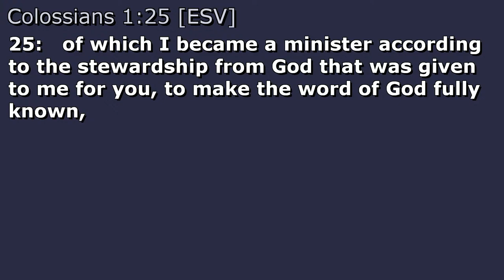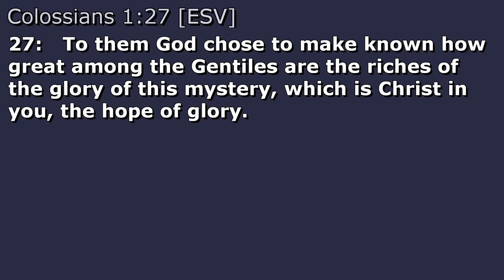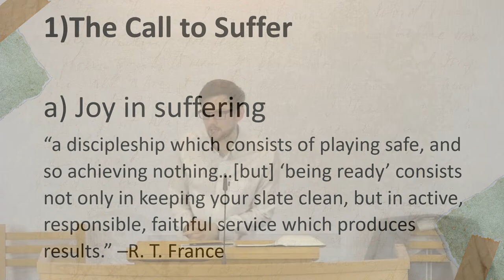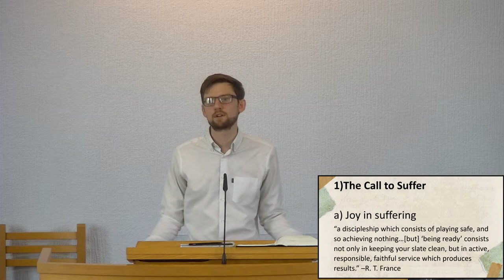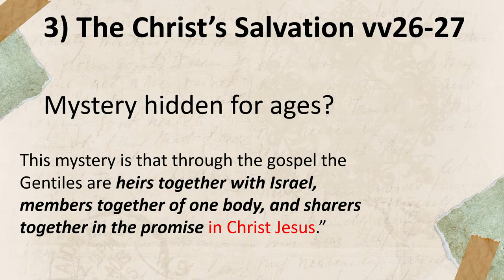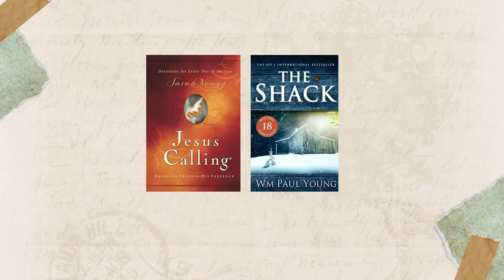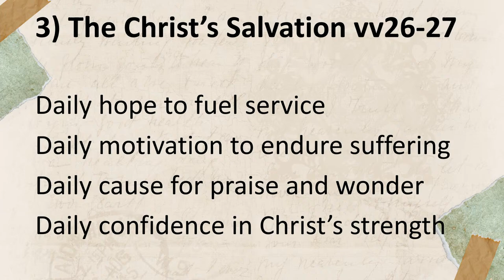Christ in you: A mystery worth suffering for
Colossians 1:24-27
CCLI # 168642